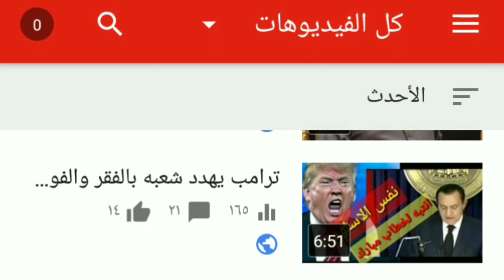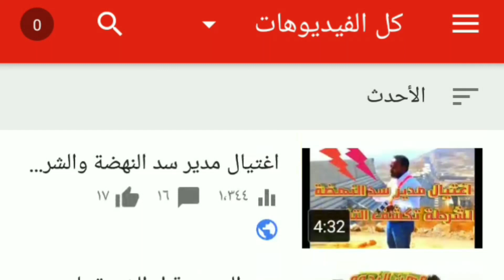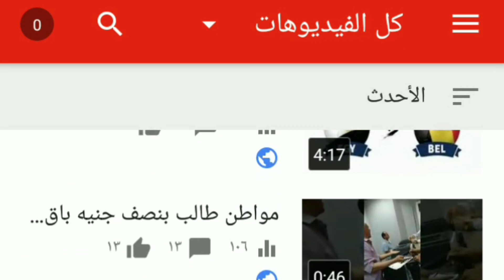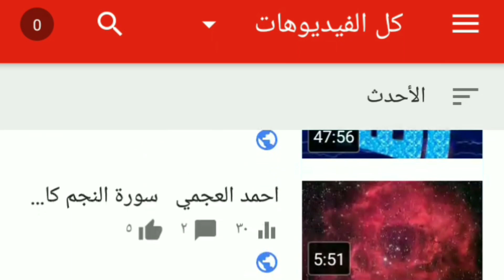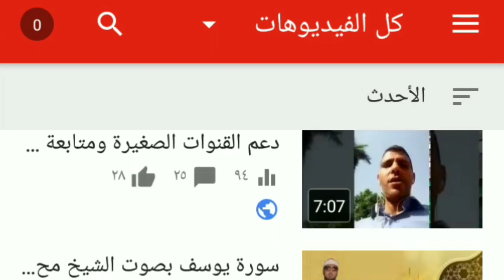فيديوهات قناة خلطة BETA فيديوهات متنوعة